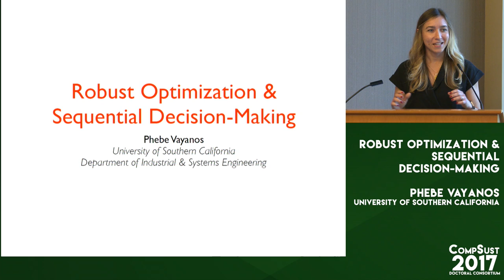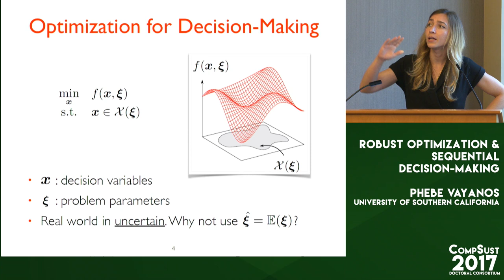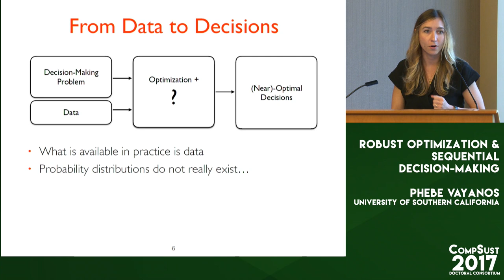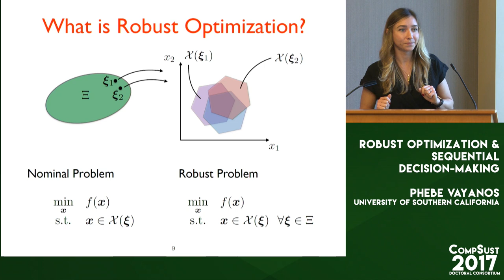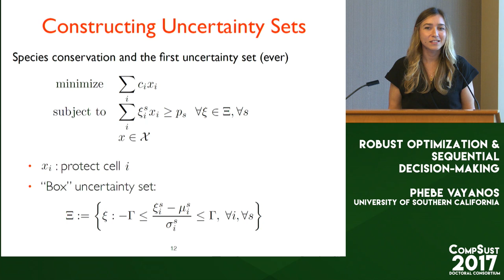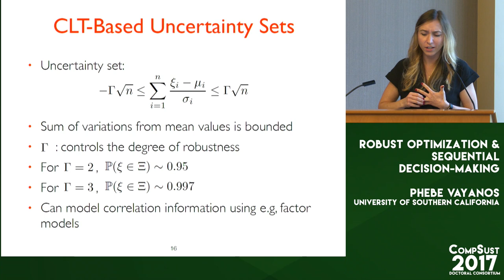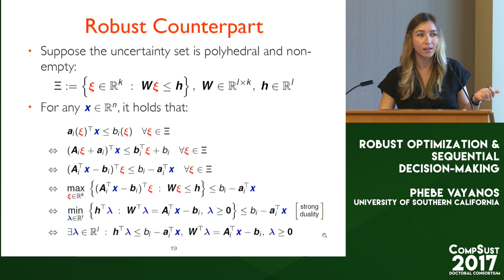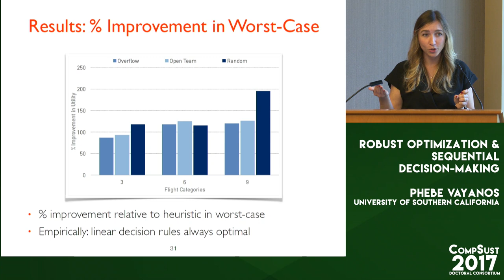Phebe Vayanos, Robust Optimization & Sequential Decision-Making